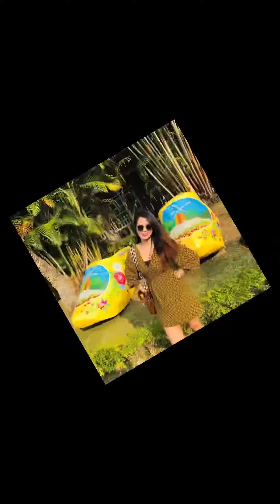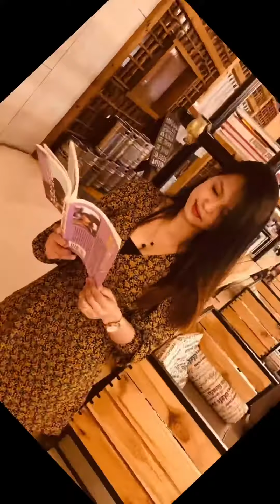Sakura Bloom in Taiwan (Chiang Kai Shek) | Taiwan Vlog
Vlog Title:  Sakura Bloom in Taiwan (Chiang Kai Shek) | Taiwan Vlog

Exploring the beauty of nature in Taiwan🤩

They have plants of different sakura
This place is one of the tourist spot in taiwan located in taipei..try to visit when sakura bloom during february 😍

Facebook acct: mafeh romero
Instagram acct: lucky_luffy14